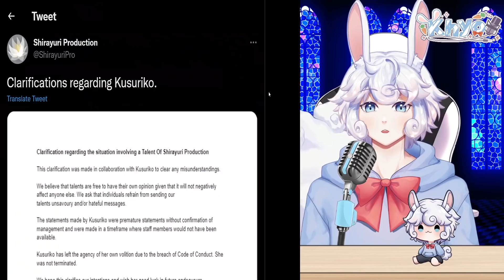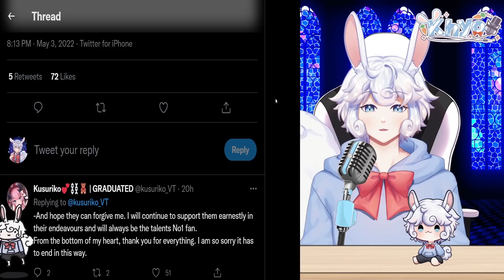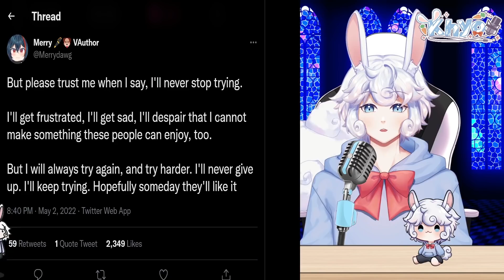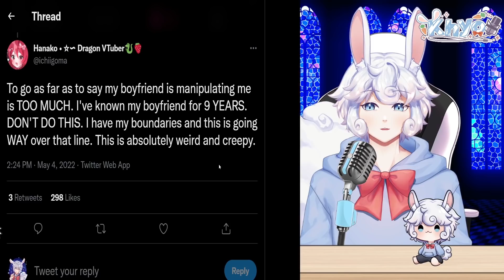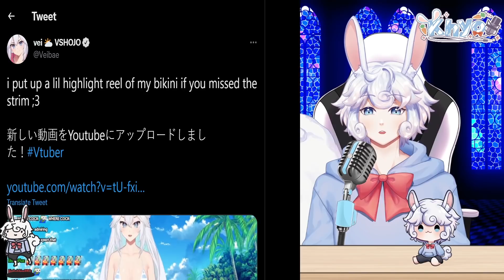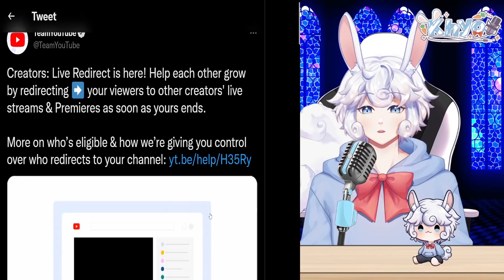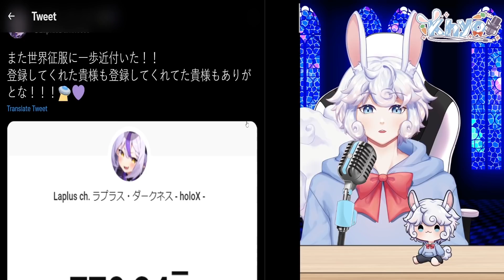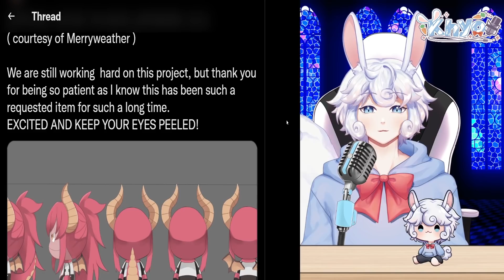Ironmouse Apologized For This..? | Vtuber Agency Didn't "Fire" Talent? Hololive Reaveal?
Ironmouse Is Too Wholesome...

ʟɪɴᴋs -
Ironmouse Apologizing For What?:

ᴛɪᴍᴇsᴛᴀᴍᴘs -
Ironmouse Apologized For This?: (0:00)
Agency Didn't "Fire" Vtuber?: (1:13)
Merry Gets Too Much Hate: (2:46)
Vtuber Parasocial Relationships: (3:52)
UwU Market X FeFe: (4:54)
Veibae Swimsuit: (5:09)
Congrats Zentreya: (5:32)
Huge Step Forward For YouTube: (5:49)
Dya Rikku Bday: (6:21)
Congrats Rainhoe: (6:28)
Congrats Shylily: (6:41)
Hololive X Valkrie Connect Hints: (7:01)
Laplus Darkness Takes Over: (7:28)
Gawr Gura Returns: (7:40)
Zentreya Plushie: (7:53)
Khyo Beating Elden Ring?: (8:12)